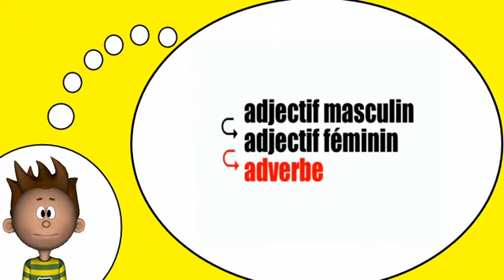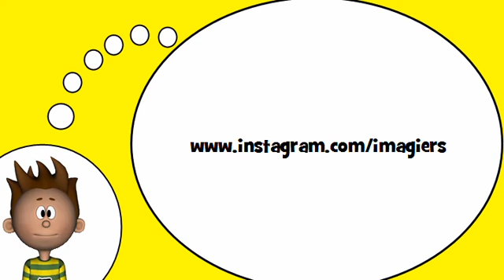我学习法语 = 副词= èrement结束=